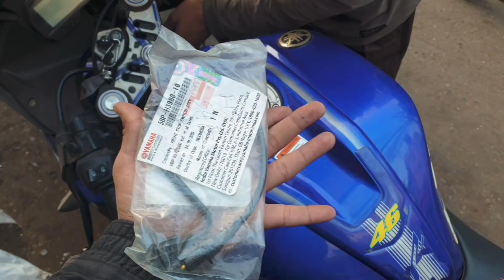Someone ruined my front brake || The Outsider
Mysteriously, my front front disk got ruined and drunk as well lol.
Had to change it.